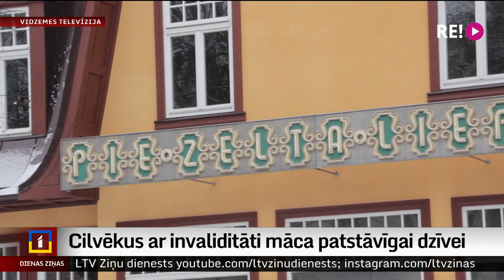Cilvēkus ar invaliditāti māca patstāvīgai dzīvei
Līdzās specializētajās darbnīcās apgūtajām prasmēm šūt, liet sveces un veidot keramikas izstrādājumus, Ogrē cilvēki ar garīga rakstura traucējumiem tiek mācīti arī gatavot ēst. Pēc nesekmīgiem mēģinājumiem iedzīvināt Ogrē sociālo uzņēmējdarbību ēdināšanas jomā, vietvara lēmusi kafejnīcas telpās veidot mācību centru cilvēkiem ar īpašām vajadzībām.